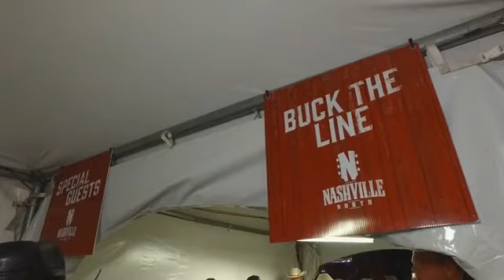Virgin Mobile Stampede Concert Series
Our Members had a fantastic time Stampeding in Calgary! Each night they saw an amazing performance, got to meet their fave artist and party all night long in Nashville North!